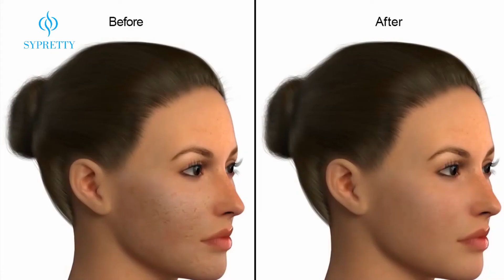𝟔 𝐒𝐩𝐞𝐞𝐝 𝐄𝐥𝐞𝐜𝐭𝐫𝐢𝐜 𝐌𝐞𝐝𝐢𝐜𝐚𝐥 𝐃𝐞𝐫𝐦𝐚 𝐏𝐞𝐧 𝐃𝐫. 𝐏𝐞𝐧 𝟑𝐦𝐦 𝐅𝐨𝐫 𝐓𝐚𝐭𝐭𝐨𝐨 𝐌𝐚𝐜𝐡𝐢𝐧𝐞 𝐏𝐞𝐫𝐦𝐚𝐧𝐞𝐧𝐭 𝐌𝐚𝐤𝐞𝐮𝐩 𝐦𝐢𝐜𝐫𝐨𝐧𝐞𝐞𝐝𝐥𝐞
Product Details

Dr. Pen Derma Pen Most Advanced Rechargable and Adjustable Auto Microneedle System Rejuvenate your skin almost painlessly with the high-speed vertical movement of this microneedle system. This system features an adjustable needle length and vibration speed, allowing you to customize your treatment for each skin area. Strengthen skin to
absorb beauty production, the absorbency of skin can be reach above 40 times, and improve acne scar more than 50.
Rejuvenate your skin almost painlessly with the high-speed vertical movement of this microneedle system. This system features an
adjustable needle length and vibration speed, allowing you to customize your treatment for each skin area. Strengthen skin to
absorb beauty production, the absorbency of skin can be reach above 40 times, and improve acne scar more than 50.Improves skin
luster and elasticity, differ from laser or chemical substances, it is non invasive, can improve skin and enhances absorption.The
micro-needle depth can be adjusted-0.25mm-2.5mm, greatly improving the treatment.
Five different speedsEasier to operate in small part or radiusUses high-speed vertical movement to reduce pain to a minimum.